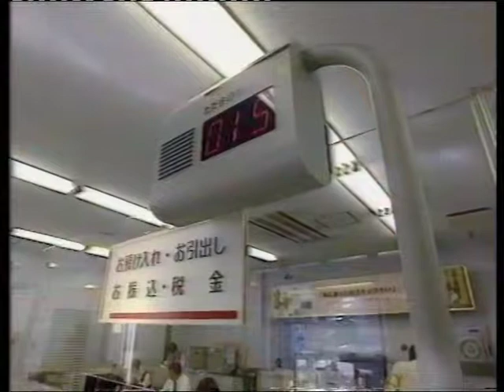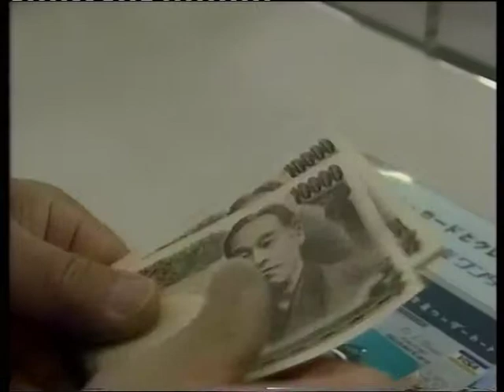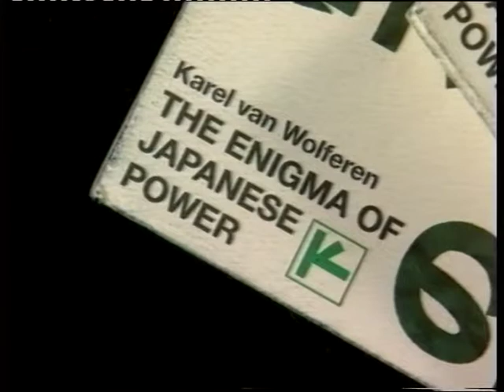Bubble Trouble (2000) Episode 3: Opening Up, Part A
From the BBC series Bubble Trouble (2000) Episode 3: Opening Up

Episode 3 focuses on the perceived need to open up the Japanese economic and political system to reform.